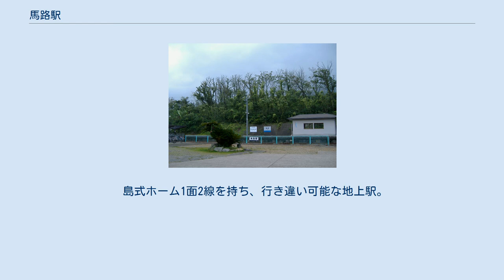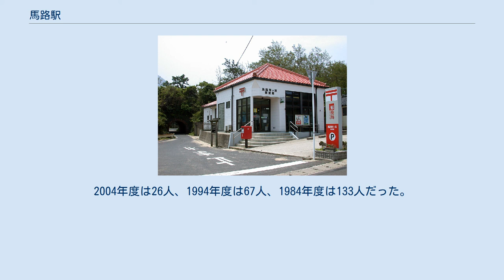馬路駅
琴ヶ浜 馬路琴ヶ浜郵便局 馬路駅（まじえき）は、島根県大田市仁摩町馬路にある、西日本旅客鉄道（JR西日本）山陰本線の駅である。
 快速列車については、下り1本のみが停車する（2021年3月現在）。
かつては、夕方の上り1本益田駅～大田市駅に各駅停車となる列車が停車していたが2016年のダイヤ改正で通過となった。
 島式ホーム1面2線を持ち、行き違い可能な地上駅。
一線スルー化はなされておらず、上下線で発着番線が分かれている。
 浜田鉄道部管理の無人駅で、かつては駅舎があったが、撤去されたため出雲市寄り海側の構内踏切から直接ホームに入る形になっている。
また、ホーム上に乗車駅証明書発行機が設置されていた。
 ※2017年3月時点でホームにのりば番号標が整備されており、列車運転指令上の番線番号同様に入口側（上り）を1番のりばとしている。
 2018年（平成30年）1日平均乗車人員は11人である。
2004年度は26人、1994年度は67人、1984年度は133人だった。
 ※快速「アクアライナー」（下り1本のみ）の隣の停車駅は列車記事を参照のこと。